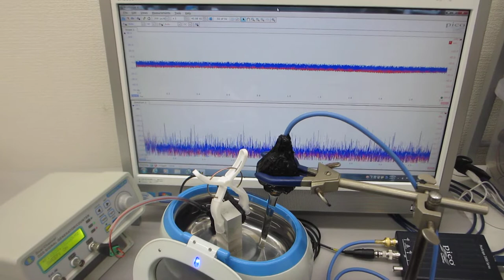超音波洗浄器による、メガヘルツの超音波発振制御実験（超音波システム研究所）